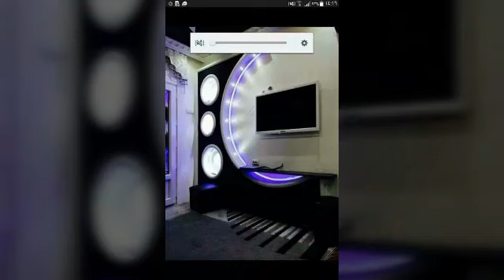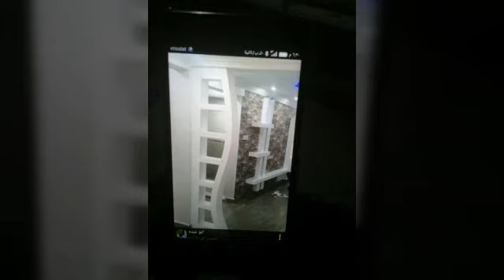مكتبة شاشة تليفزيون lcd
High quality images in this site
الصور بجوده عاليه فى هذا الموقع